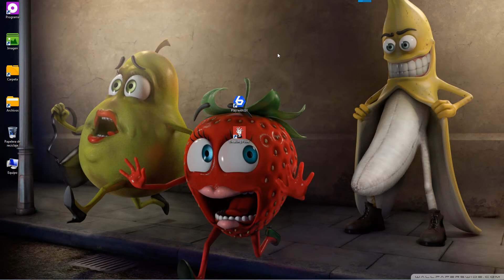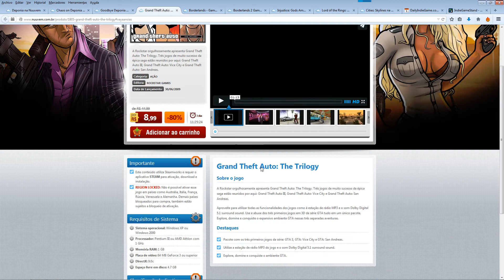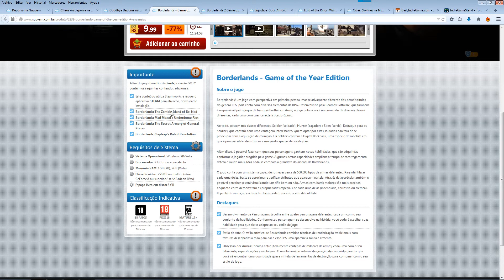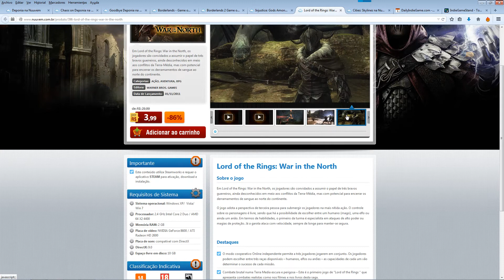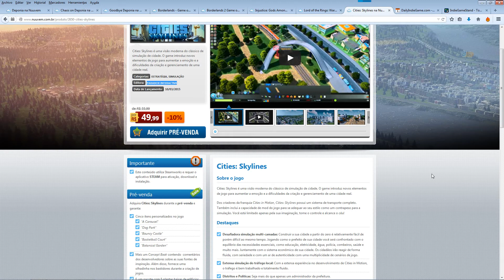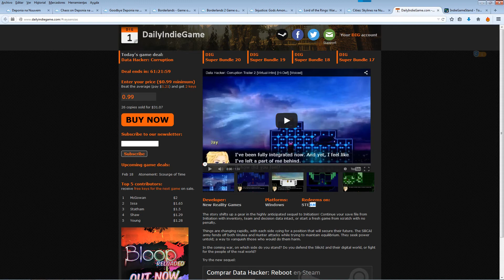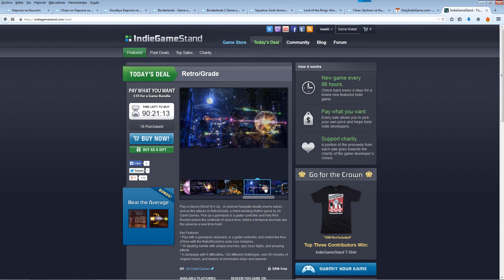[NOVEDADES] Mi fondo de escritorio xD, muchas ofertas - Imprescindible ver CITIES SKYLINES